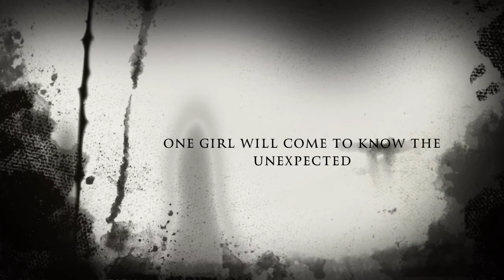Trailer For Short Film: Chloroform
Hey guys!! So this trailer, well, let's first start out by saying that this trailer actually has another video coming along with it and that will be released tomorrow!!